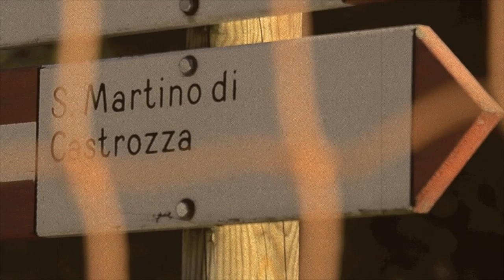"TANTI AUGURI" Dalla Scuola sci & Snowboard San Martino